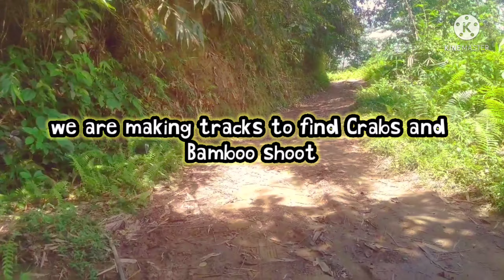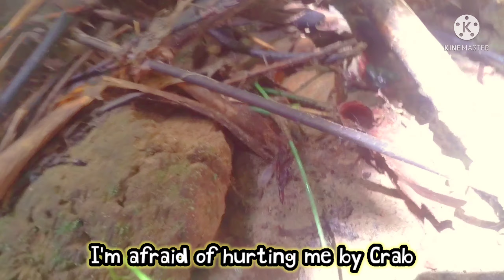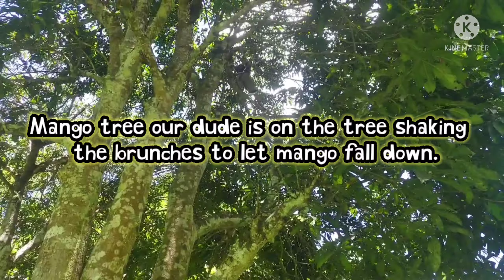Hungry human beings /Bamboo shoot & Crabs Episode IV Lockdown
Bamboo shoot & Crabs Episode IV/Lockdown
2021